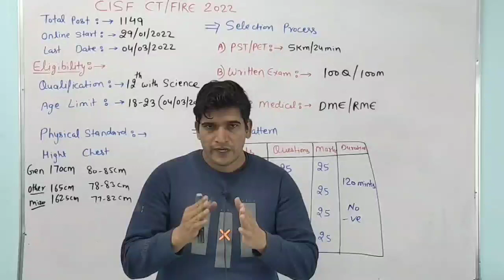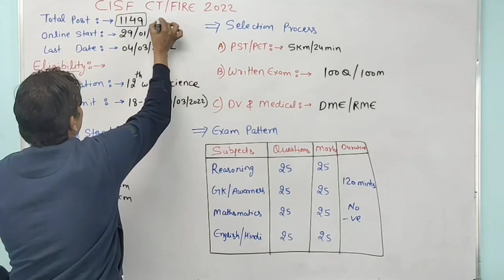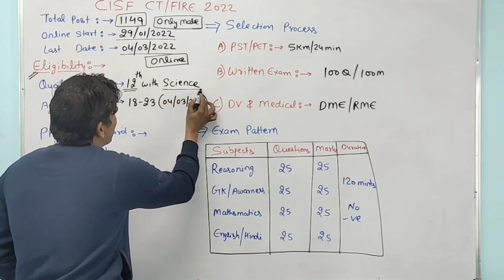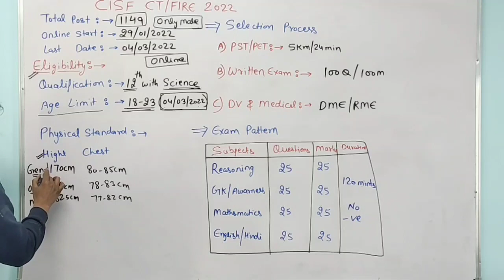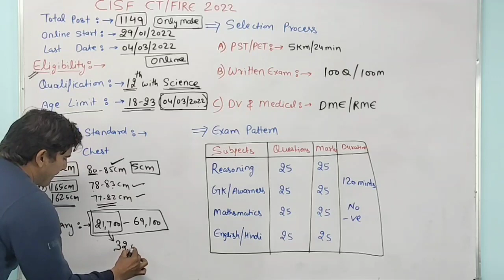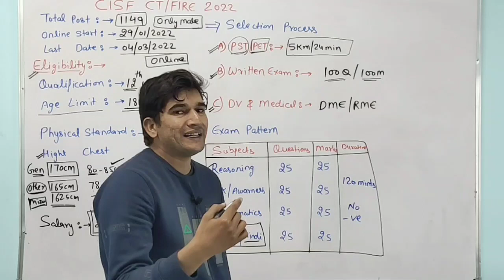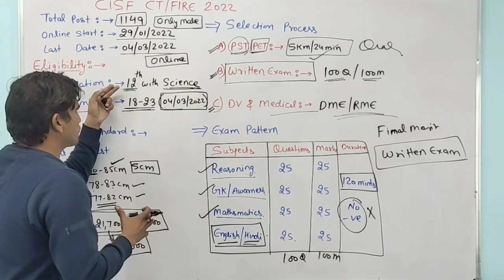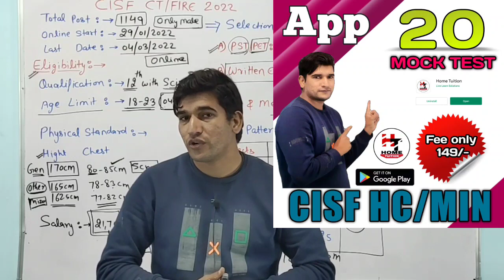CISF Constable Fire Recruitment 2022 | Group 'C' Post | All India Vacancy | Full Details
CISF Constable Fire Recruitment 2022 || CISF Recruitment 2022 || CISF Constable Fire Recruitment 2022 || All India Vacancy || Full Details

THANKS